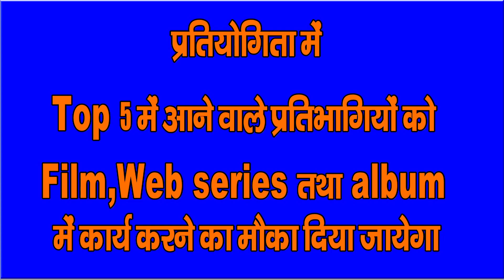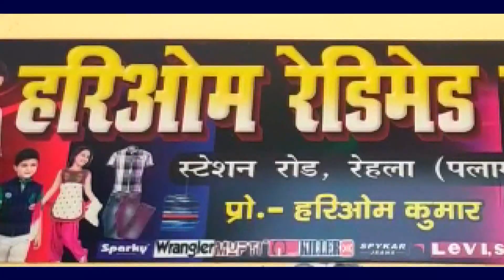बरडीहा क्षेत्र में अवैध रूप से सिंचाई पंप एवं घरेलू उपभोक्ताओं के खिलाफ बिजली विभाग ने की छापेमारी